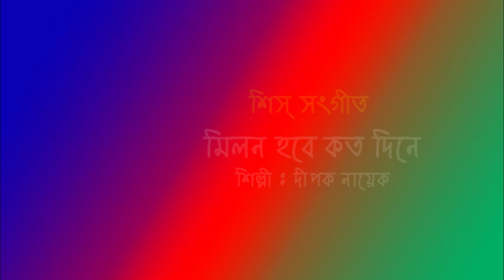Sish song Milan hobe kotodine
Artist - Dipak Nayak